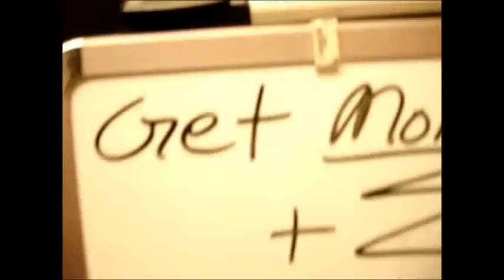Four Twenty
Best 4/20 so far. Kickin' it with the homies.

Shoutout to MrChiCity3, Get money, Get paid